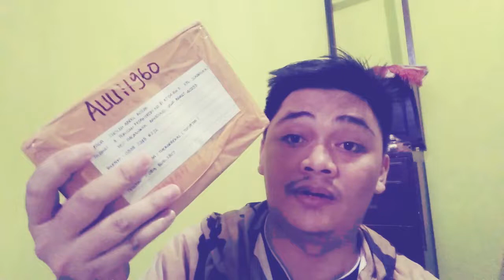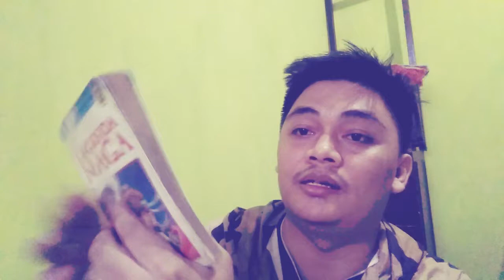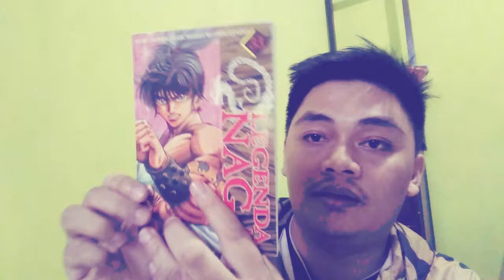UNBOXING KOMIK LEGENDA NAGA BEKAS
Berikut UNBOXING KOMIK LEGENDA NAGA BEKAS

Nostalgia Komik Jadul untuk melengkapi koleksi,,,,
Komik Legenda Naga yg ceritanya atau seriesnya begitu panjang dan tiap volumenya terbitnya selalu lama,,

Judul Komik:LEGENDA NAGA
By:YOSHITO YAMAHARA